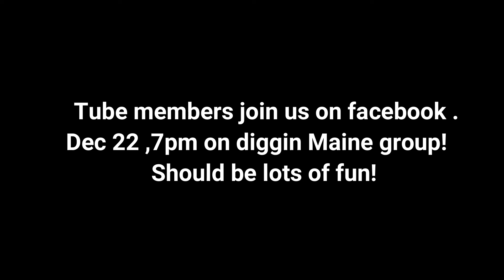Shout out Group chat Dec 22, 7pm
Where diggin Maine group on Facebook. Should be a good time with funny stuff just before Christmas...